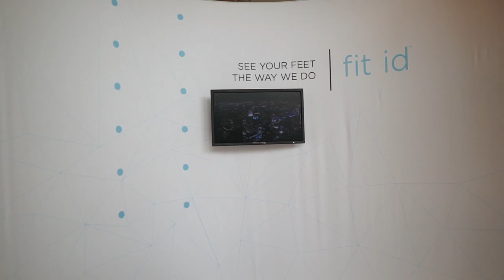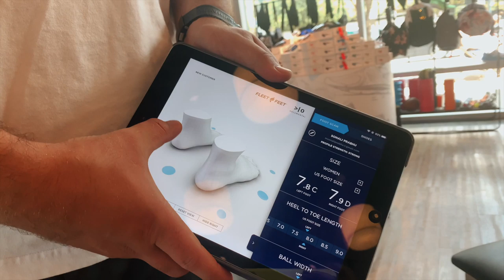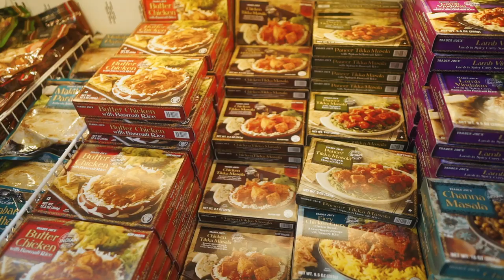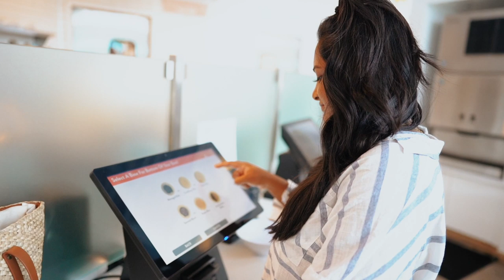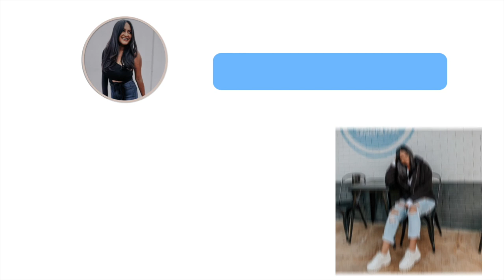Running Shoes, Shopping at Trader Joes & Investing in my Health Journey | WEEKEND IN MY LIFE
Running Shoes I Bought
Trader Joes Truffle Almonds:
Sally Hansen Glow

About Me!
Name: Sonali (Sun-all-e) aka sonarly, sona, nali
Age: 22
Ethnicity: Indian
College: Senior at University of Central Florida
Major: Radio/ Television
Sorority: Kappa Delta